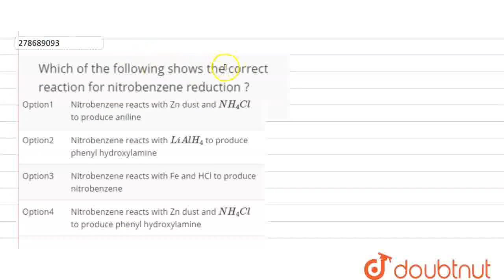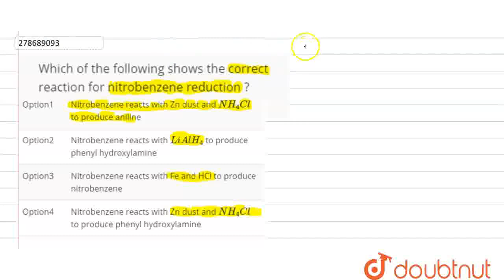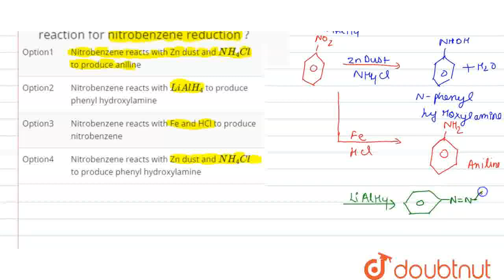Which of the following shows the correct reaction for nitrobenzene reduction ? | CLASS 12 | NTA...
Which of the following shows the correct reaction for nitrobenzene reduction ?
Class: 12
Subject: CHEMISTRY
Chapter: NTA NEET SET 61
Board:NEET

👉 Have Any Query? Ask Us.